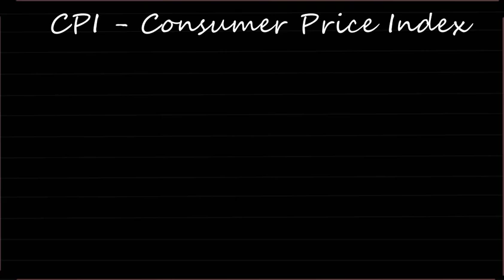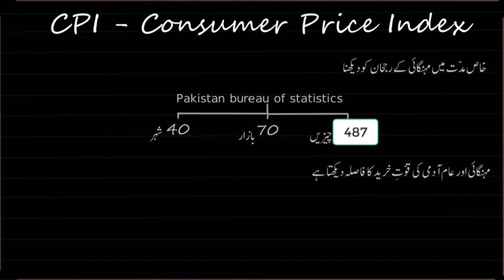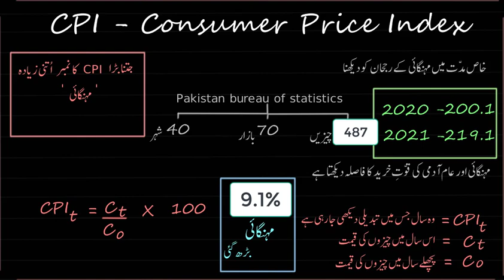CPI | Economics and Finance | KA Urdu